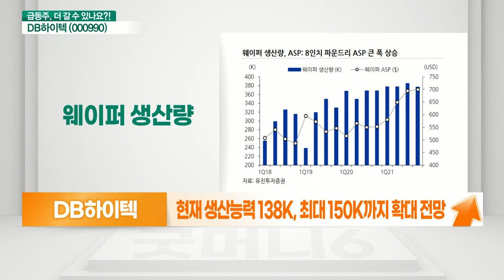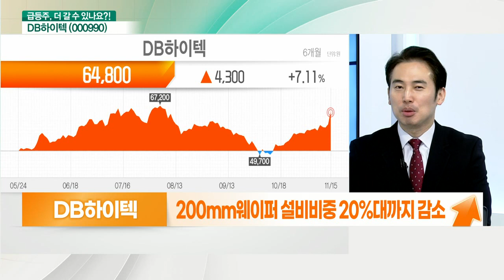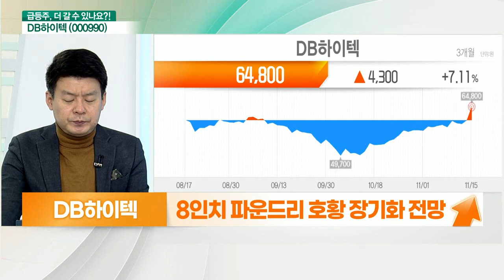DB하이텍(000990)... 파운드리 성장의 힘, 양적, 질적 성장_기대해도 괜찮아 (20211116)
DB하이텍(000990) 더 간다
- 파운드리 성장의 힘
- 3Q 매출 3284억 원(+36%) 영업이익 1,190억 원(+77%): 분기 역대 최대
- OPM 36% + 평균 판매 단가+16%
- 웨어러블, 사물인터넷 등 신규 수요 촉발
- 8인치 파운드리 호황 장기화 전망
- 3Q 말 수주 잔고액 8200만 달러(+30%)
- 22E 영업익 5,165억 원 전망 + 22년 FW PER 6배 미만

- 양적, 질적 성장
- 올해 파운드리 생산 단가 최대 20% 인상 예고
- 현재 생산능력 138K, 최대 150K까지 확대 전망
- 판가 인상, 생산 능력 확대로 사상 최대 실적 진행
- 200mm(8인치) 웨이퍼 설비 비중 20%대까지 감소
- 전력 반도체(PMIC), 차량용 반도체(MCU) 등 8인치 웨이퍼로 생산
- 12인치 소품종 대량생산 적합, 성능 향상 위해 미세공정 활용
- D램 등 메모리 반도체와 CPU 등 로직 반도체 생산